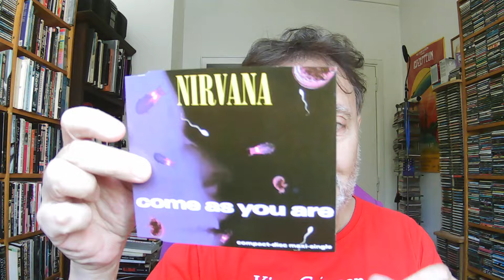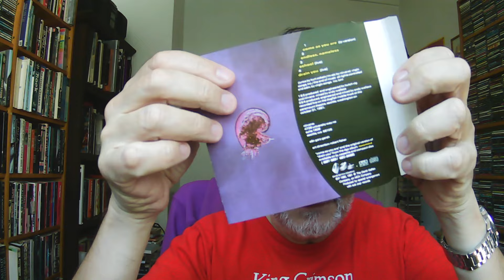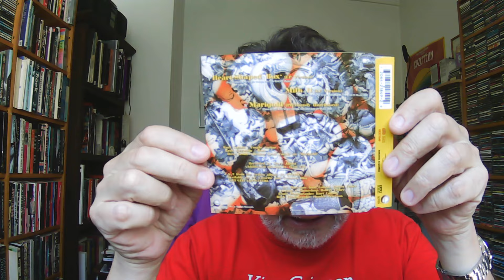A 30 años de la muerte de Kurt Cobain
Tuve la suerte de entrevistarlo cuando vino a tocar a la Argentina. Y el shock de enterarme de su suicidio el 5 de abril de 1994.
La foto de la portada es de Estela Figueras.